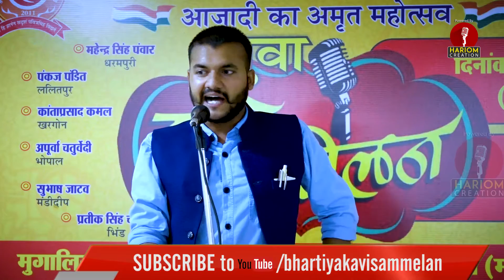एक अकेला राणा था जो अकबर को ललकार रहा था। पंकज पंडित ललितपुर । Bhopal Kavi Sammelan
नमस्कार दोस्तों !
           इस वीडियो में सुनिए पंकज पंडित ललितपुर को जिनका कवि सम्मलेन की दुनिया में बड़ा नाम है,  इनकी कविताएं, इनका तेवर इनका अंदाज़ सभी से निराला है | जरूर सुनिए और अच्छा लगे तो लाइक भी कीजिये और शेयर कीजिये |
इस चैनल में प्रतिदिन देखें भारत में होने वाले कवि सम्मलेन और मुशायरा और आपको शेयर करना है LIKE करना है यही आपका सहयोग है इसी तरह आपका सहयोग मिलेगा तो हम और बेहतर काम कर पाएंगे | इस वीडियो को अंत तक देखिये

 (कवि सम्मलेन के निःशुल्क प्रसारण के लिए व्हाट्सप्प करें 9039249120)

About:  "Bhartiya Kavi Sammelan" is a YouTube Channel, where you will find Kavi Sammealn & Mushaira videos in Hindi, New Video is Posted Everyday :)
 Old Channel Name : Ajay Soni

⚫ यदि आप कवि है जरूर पढ़े ⚫
कवियों का पूरा अधिकार है यदि वह अपने वीडियो में कुछ भी एडिट करके प्रसारण करना चाहते है या वीडियो डिलीट करवाना चाहते है हम उनकी इच्छा का सम्मान करते है। यदि वह अपने चैनल में अपने वीडियो को प्रसारित करवाना चाहते है तो यह वीडियो भी उन्हें उपलब्ध कराया जायेगा। और अपने अनुभव के आधार पर हम उनकी चैनल बनाने में मदद भी करेंगे |  आप के कोई भी सुझाव या शिकायत है तो हमे मेल करें

⚫⚫ आपके शहर में हो रहे कवि सम्मलेन की जानकारी हमें दे हम उस प्रोग्राम को रिकार्डिंग करके अपने यूट्यूब चैनल के माध्यम से विश्व भर में प्रसारित करेंगे आपके स्नेह के लिए धन्यवाद ! ⚫⚫